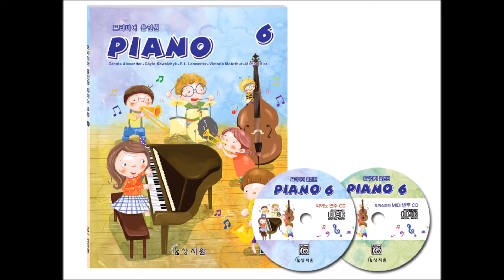피아노 연주 CD 6급 Track 32